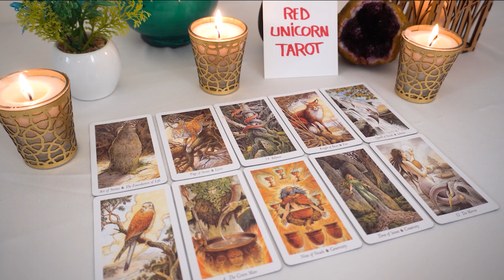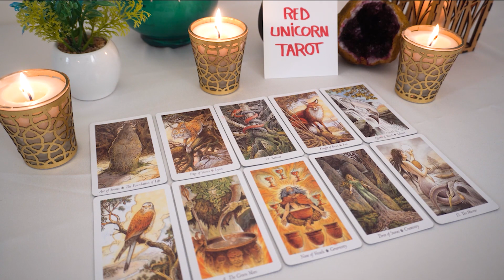CAPRICORN ❤️ "Completely Unexpected Capricorn When This News Comes In! Prepare For This"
Aquarius
Aquarius today
Aquarius February